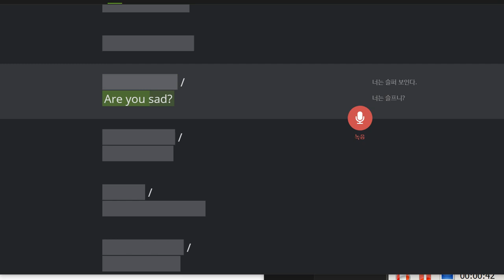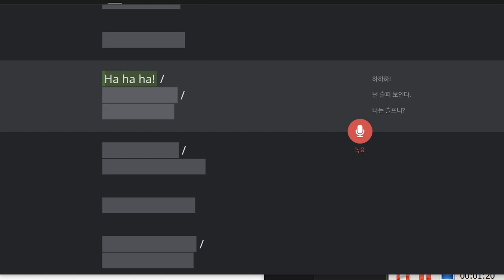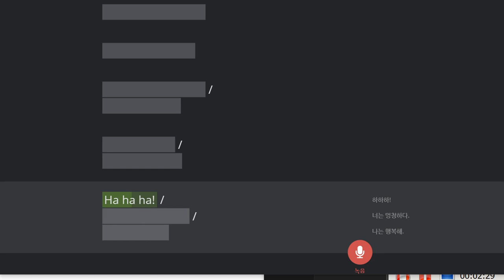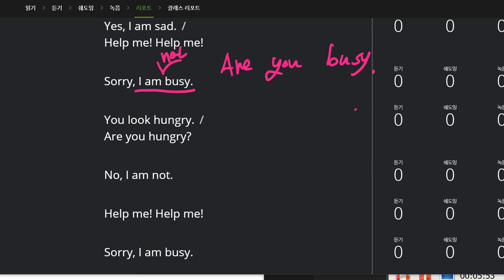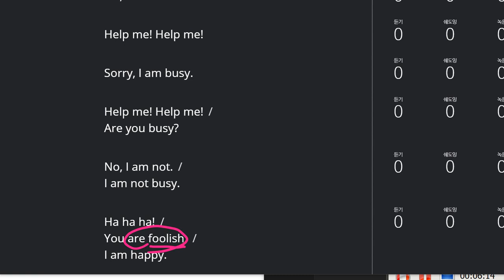김예빈 2019 12 20 일대일